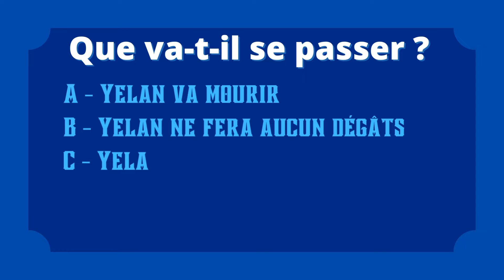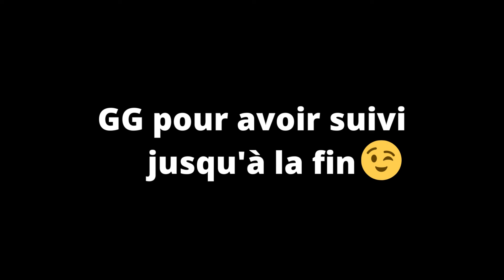Que va t il se passer (12/10/2022)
Mini-reprise de Don't You Worry 'Bout a Thing de Stevie Wonder
(reprise à la guitare par moi, c'est juste le début de la chanson)